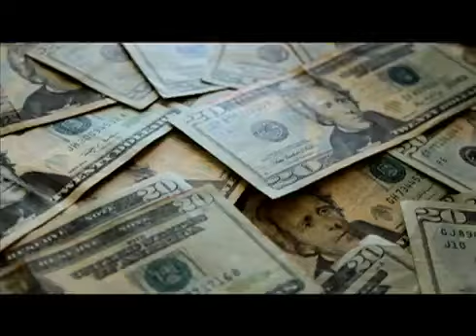Santa Rosa California Rappers w/ that "MAKE MONEY"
O&FFilms 2013
KinerkTube "Underground Music Maps" recommends these Santa Rosa CA rap artist.  They are found all over our networks and have a large following in Nor Cal areas.

Find More Rob Gambino M